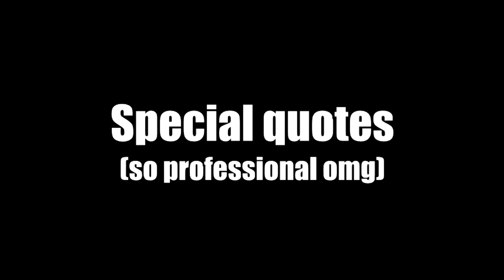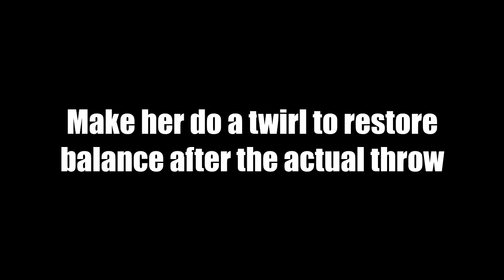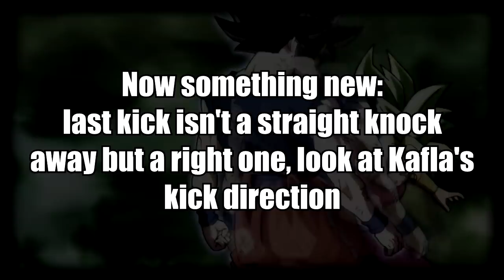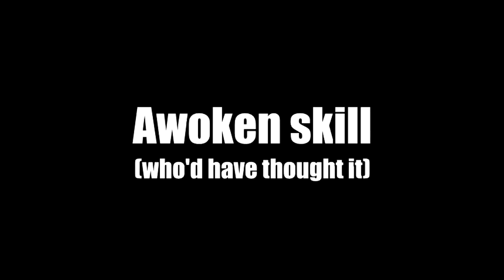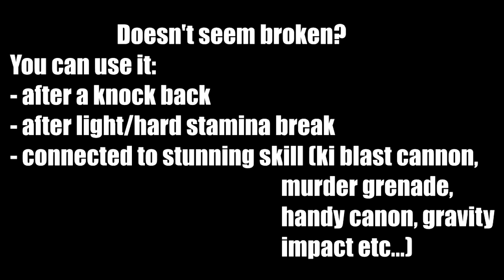KAFLA DLC/XENOVERSE 3 CONCEPT | Dragon Ball Xenoverse 2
So DIMPS Kafla dlc wen?

All bgm in this video are recreations by PokéMixr92